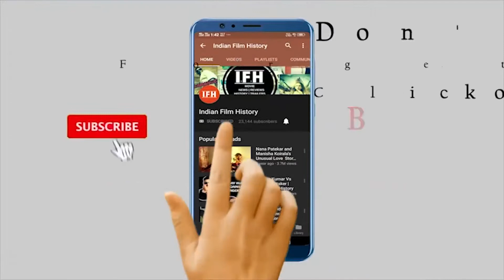Hrithik Roshan Spoke On Kaho Na Pyar Hai Remake | IFH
Address:
1/3,Shere Punjab Colony,
Andheri East.
Mumbai 400 093
India.